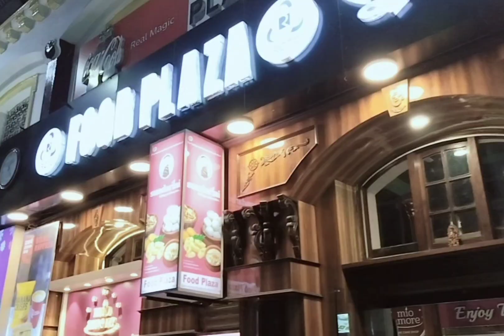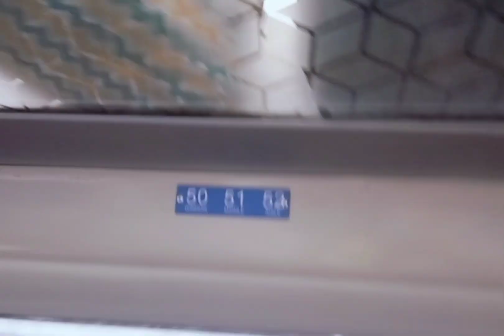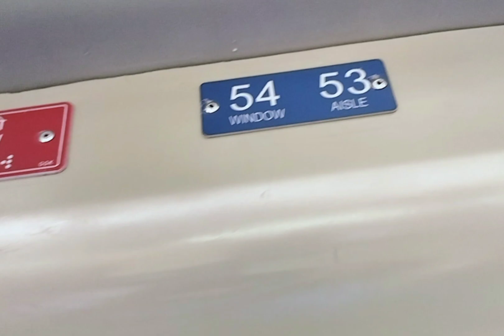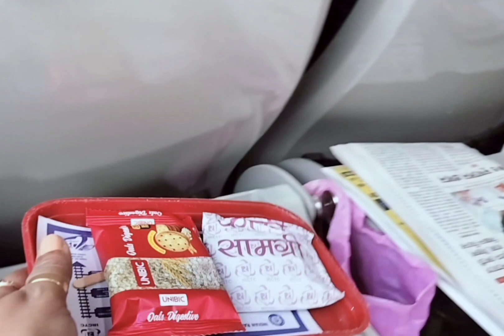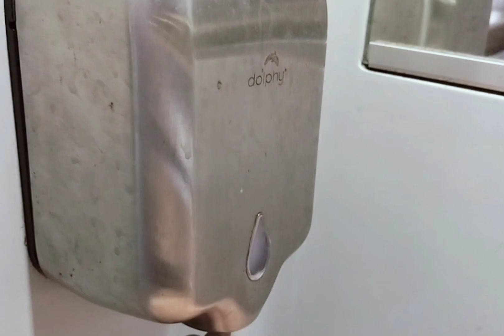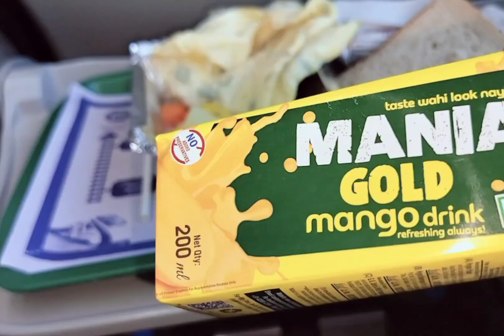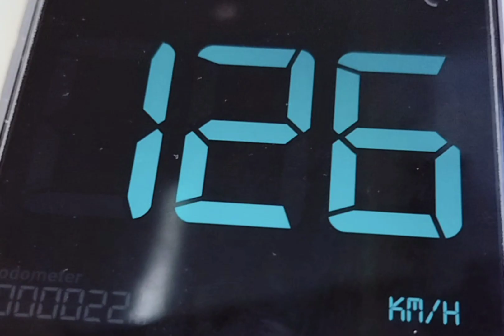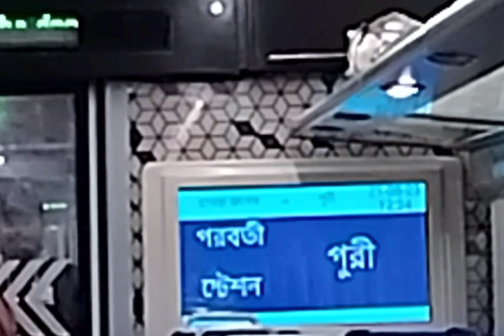Howrah Puri Vande Bharat Express । 22895 । হাওড়া পুরী বন্দে ভারত এক্সপ্রেস (Indian Bullet Train)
1. “Discover the Marvel: Howrah Puri Vande Bharat Express - Join us as we take an in-depth look at the technological marvel that is the Howrah Puri Vande Bharat Express, India’s state-of-the-art semi-high-speed train connecting the cultural hubs of Howrah and Puri.”
 2. “Journey in Style: Howrah Puri Vande Bharat Express - Step aboard the luxurious Howrah Puri Vande Bharat Express, and experience a seamless blend of comfort, speed, and modern amenities that redefine train travel in India.”
 3. “Engineering Excellence: Unveiling Howrah Puri Vande Bharat Express - Explore the cutting-edge engineering that powers the Howrah Puri Vande Bharat Express, boasting aerodynamic design, energy-efficient technologies, and a travel experience like no other.”
 4. “Speeding Through Beauty: Howrah Puri Vande Bharat Express - Embark on a scenic journey as we showcase the picturesque landscapes that unfold outside the windows of the Howrah Puri Vande Bharat Express, offering passengers an unforgettable travel experience.”
 5. “The Future of Rail Travel: Inside Howrah Puri Vande Bharat Express - Take a virtual tour through the state-of-the-art interiors of the Howrah Puri Vande Bharat Express, from plush seating to advanced entertainment systems, setting new standards for train travel.”
 6. “Connecting Cultures: Howrah Puri Vande Bharat Express - Dive into the cultural significance of the Howrah Puri Vande Bharat Express, as it brings together two iconic Indian cities, showcasing the rich heritage and diversity of the region.”
 7. “Unleashing Speed: Howrah Puri Vande Bharat Express - Delve into the technical specifications and performance capabilities of the Howrah Puri Vande Bharat Express, a train that promises not only comfort but also speed.”
 8. “Redefining Travel: Howrah Puri Vande Bharat Express - Witness the transformation of travel as we explore how the Howrah Puri Vande Bharat Express is redefining the way people move between two major cities, setting new standards for efficiency and convenience.”

Feel free to mix and match these descriptions or tailor them to your video’s specific content.